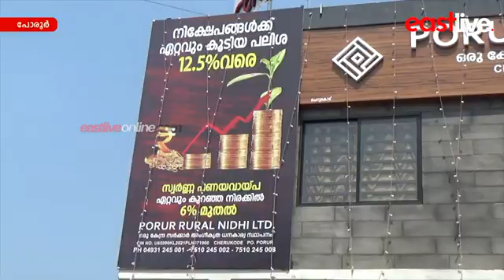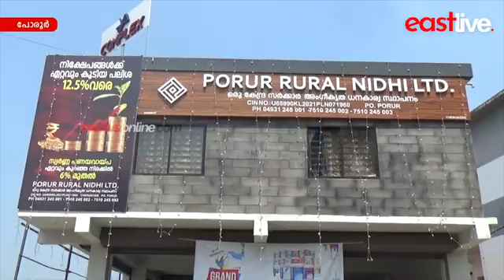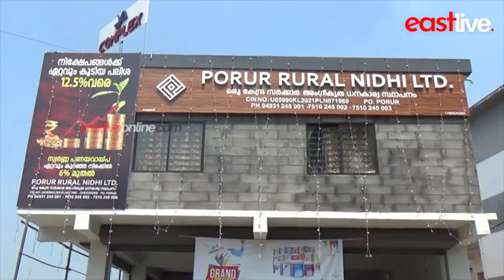കേന്ദ്ര സർക്കാർ അംഗീകൃത ധനകാര്യ സ്ഥാപനമായ PORUR RURAL NIDHI LIMITED ചെറുകോടിൽ പ്രവർത്തനമാരംഭിച്ചു